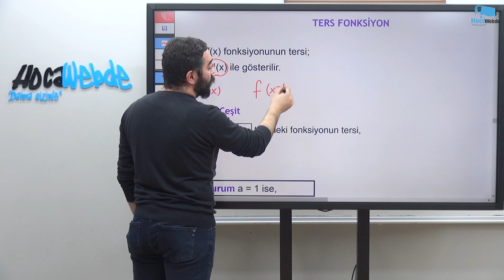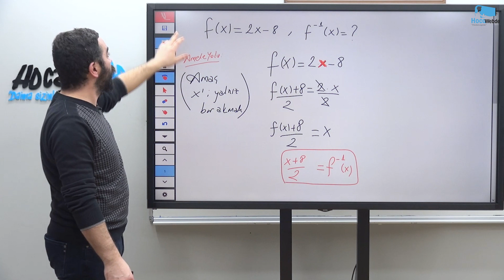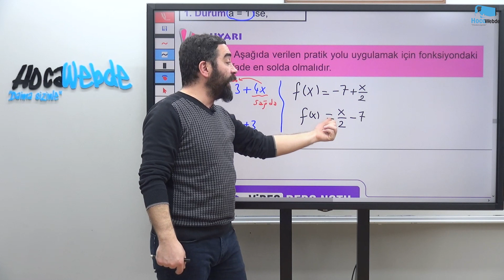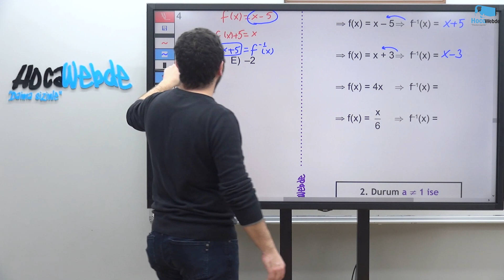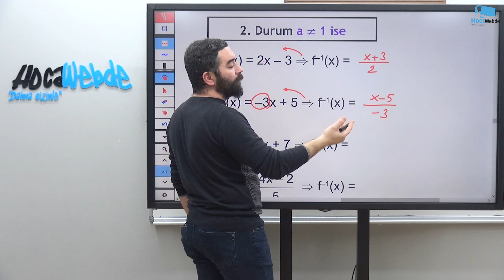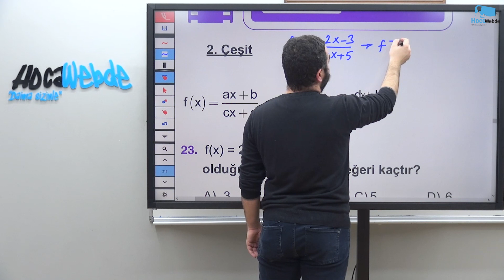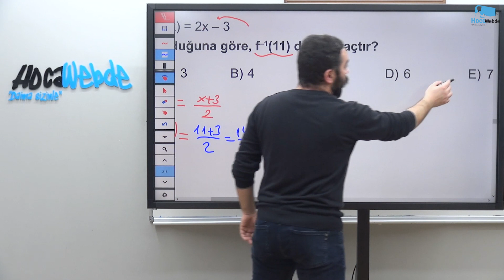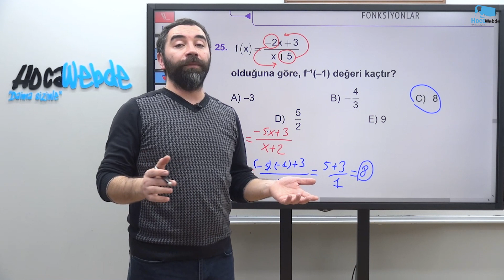47) KPSS 2025 MATEMATİK ALPARSLAN DOYMUŞ FONKSİYONLAR - 3 (TERS FONKSİYON)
2025 KPSS MATEMATİK DERS VİDEOLARI
HocaWebde Söz Verdiğimiz Gibi, "Daima Sizinle"